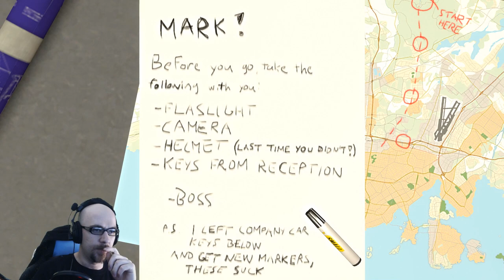LETS PLAY SOMETHING NEW?! | Infra #1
Hey everyone! Welcome to 2019 and welcome to a new game! Lets Play some Infra and figure out if this is a simulator or an action adventure game!